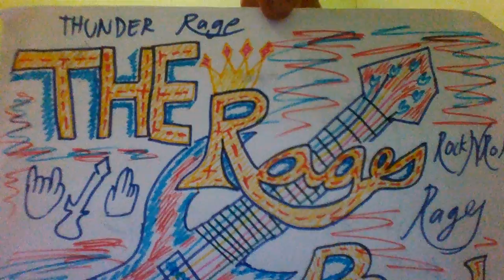The Rages - Surround Me